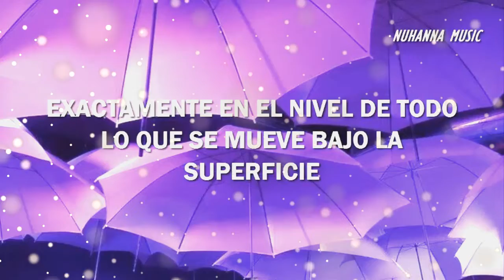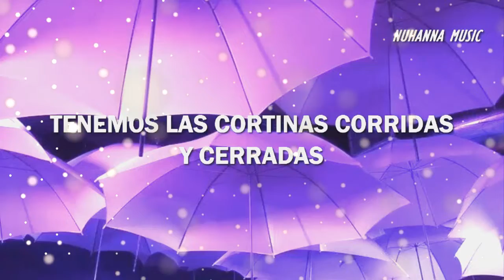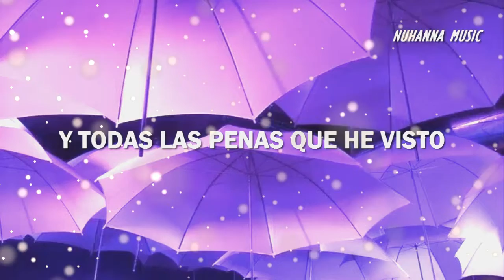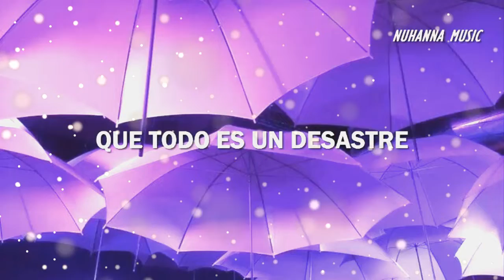Imagine Dragons - Dream, Traducción Al Español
Traducción al español de la canción Dream, interpretada por la  banda estadounidense de pop rock Imagine Dragons.

SI QUIERES APOYAR MI CONTENIDO CON UNA DONACIÓN, PUEDES HACERLO DANDO